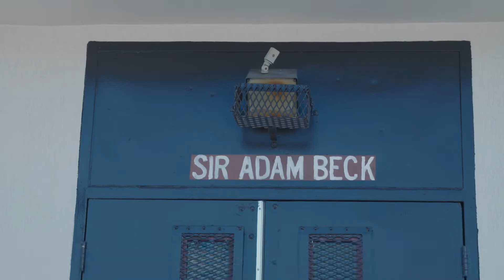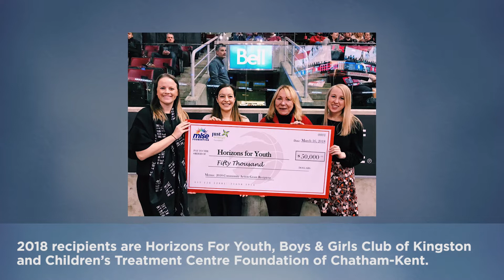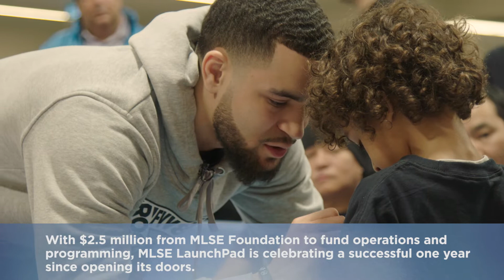MLSE Foundation’s 2017-2018 Community Impact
MLSE Foundation and MLSE LaunchPad use the power of sport to help youth recognize and reach their potential. Our joint mission stands tall as we reflect on the successful launch of MLSE LaunchPad along with the tremendous growth of MLSE Foundation’s community and signature programs.